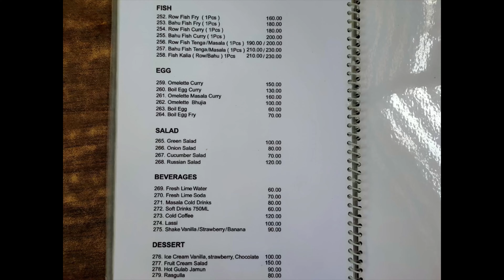মাংস খাবলৈ গৈ হাৰ বিচাৰে নাপালোঁ || নতুন নতুন বহু ব্যঞ্জনৰ সোৱাদ ললোঁ আজি বনগাঁও ধাবাত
মাংস খাবলৈ গৈ হাৰ বিচাৰে নাপালোঁ || নতুন নতুন বহু ব্যঞ্জনৰ সোৱাদ ললোঁ আজি বনগাঁও ধাবাত || লগতে কেতিয়াও নেদেখা এবিধ চৰাই দেখি বহুত ভয় হাৰ নাইকিয়া মাংস খাবলৈ গৈ ধাবাত কেতিয়াও নেদেখা চৰাই দেখি দৰ দিলোঁ |